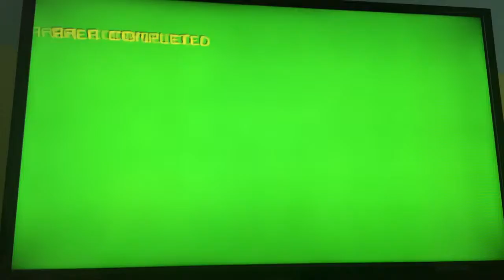Alien hominid HD EPISODE 2 STUPID BEE